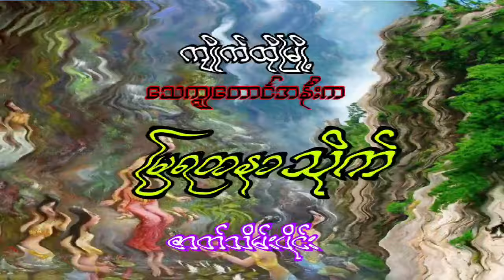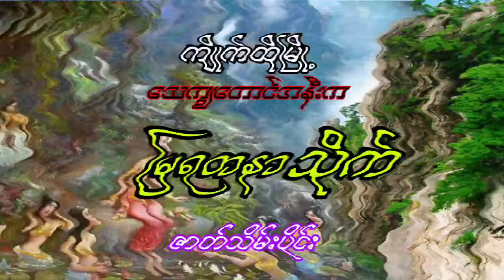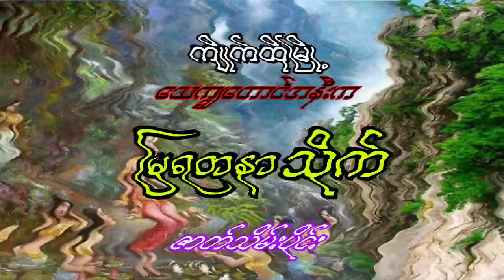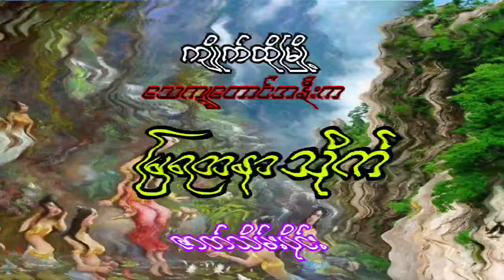မြရတနာ သိုက် ဇာတ်သိမ်းပိုင်း ep3